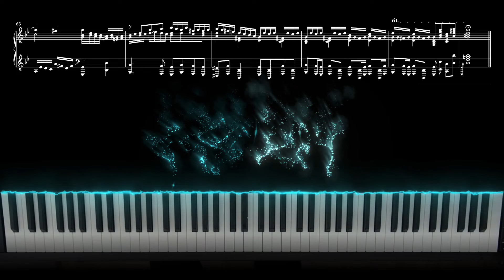Johann Sebastian Bach - Little Fugue (piano arrangement)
Fugue in G minor, BWV 578, (popularly known as the Little Fugue), is a piece of organ music written by Johann Sebastian Bach. It is one of Bach's best known fugues and has been arranged for other voices, including an orchestral version by Leopold Stokowski.
This version is somewhat between Philipp and Samaroff piano arrangements, try to simplify some things, but preserve voicings and mood. It's not easy, probably for more advanced pianist. I had to  cut it from more recordings, cause I'm not be able to play it at once without errors. But I like it so much. 😀

Then I will be able regularly upload more nice piano arrangements for beginners and intermediate pianists.